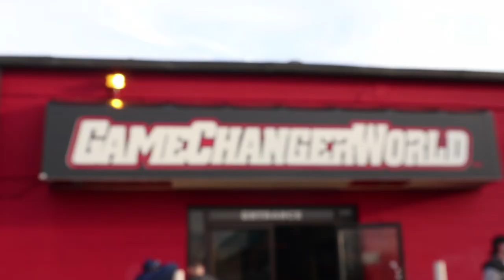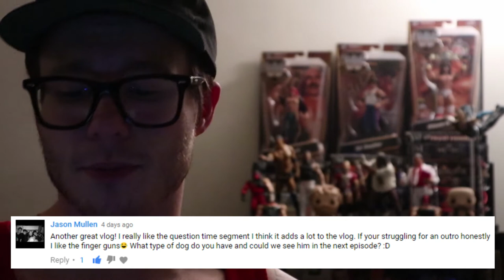THE DOUGH SHOW WEEKLY VLOG #8 - MMM VEGAN FOOD & DEATHMATCH WRESTLING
This week I ate vegan food, talked celebrity crushes and watched grown men kill each other.